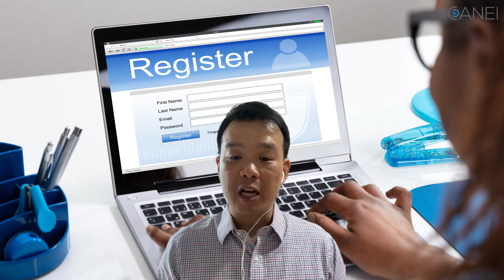Common Franchising Mistakes in California (And How to Avoid Them)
Franchising in California comes with its own set of legal challenges. In this video, I break down the most common franchising mistakes in California that can cost you time, money, and even your business. Whether you're launching your first franchise or already managing multiple, this guide will help you navigate the legal side of franchising with confidence.